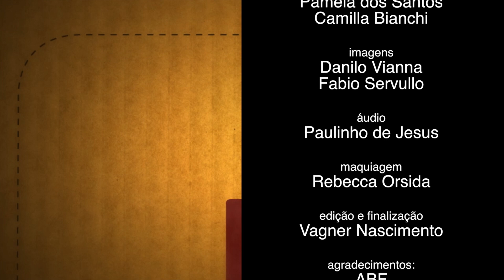Alexandre Paresi, gerente regional da Caixa Econômica - ABF Expo 2013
O gerente regional da Caixa Econômica comenta sobre projeto voltado ao mercado de franquias.